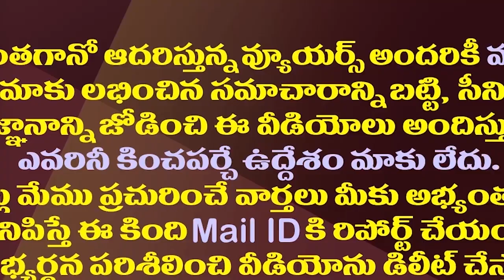టీడీపీ ఎమ్మెల్యేల్లో ఇంతమంది దారి తప్పారా?| Chandrababu Severely Warned Seventy TDP MLAs